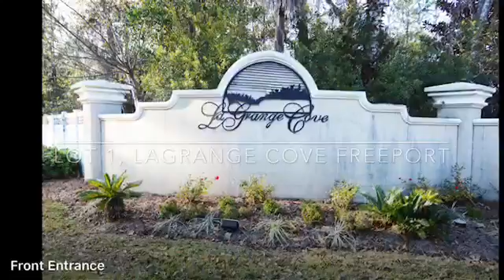Build your dream home on the Bay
Stunning .94 acre lot with 60 waterfront feet. Build your dream home in this exclusive gated community. Lot 1 LaGrange Cove, Freeport $139,900